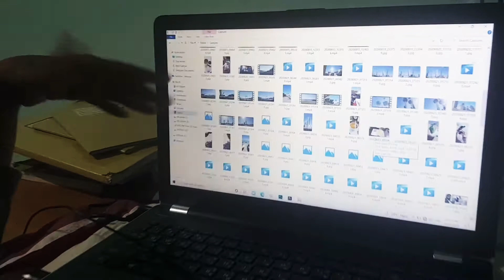NO MASK 😷😷 ONCE UPON A TIME IN KUWAIT😍 WITH MY CHUNKS 🥰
Memories 😍🥰 bring back memories
Beutiful day with beautiful friends at KUWAIT.🥰😍